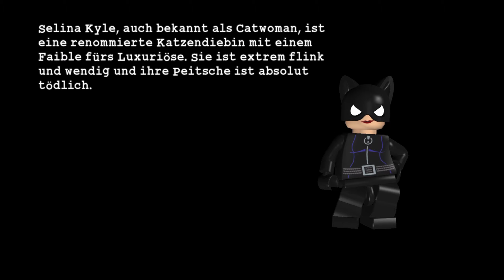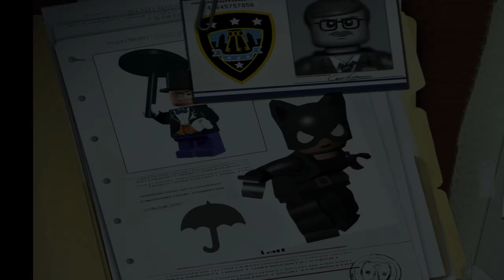Lego Batman #08 [GER] - Diamanten für die Katze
Infos zur Folge:
Wir legen los mit der Story des Pinguins. Dieser plant auch gleich erstmal seine wildgewordenen Kollegen in ganz Gotham zu verteilen. Auf dem Weg das zu verhindern läuft uns natürlich auch noch Catwoman über den Weg, die mal wieder einen Diamanten gestohlen hat. Also schnappen wir erst sie, dann den Diamanten und dann den Pinguin. Klingt nach einem Plan.

Infos zum Spiel:
Man nehme eine ordentliche Portion vom dunklen Ritter, eine gehörige Ecke Humor und eine Prise Legosteine. Heraus kommt das am 10. Oktober 2008 erschienene Lego Batman von Traveller’s Tales und Warner Bros Entertainment.
Es ist somit eins der ersten Lego Spiele dieser Art und muss daher auch ohne einige Features, wie z.B. eine Sprachausgabe, auskommen. Dennoch ist es herrlich lustig Batman dabei zuzusehen wie er knurrend irgendwelche Gangster verkloppt, oder auch gleich als Spieler selbst Hand anzulegen und die gesamte Einrichtung auseinander zu nehmen. Denn natürlich kann man in diesem Spiel wie für die Lego Spiele Typisch alles kleinhauen was nicht bei 3 auf den Bäumen ist. Oder besonders robust...
Im Endeffekt müssen wir aber niemand geringeres als die größten Superschurken Gothams aufhalten. Diese sind aus Arkham geflohen und haben direkt auch mal eine Bank überfallen. Nur was sie jetzt eigentlich vorhaben weiß irgendwie keiner so recht. Wahrscheinlich nicht mal sie selber.
Publisher: Warner Bros. Interactive Entertainment
Developer: Traveller’s Tales